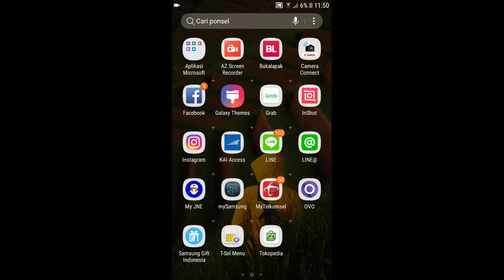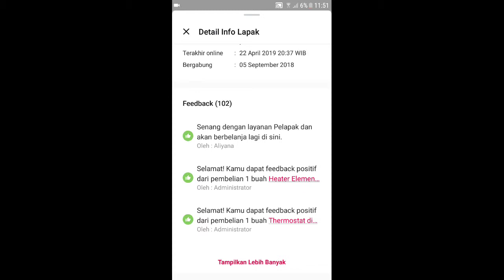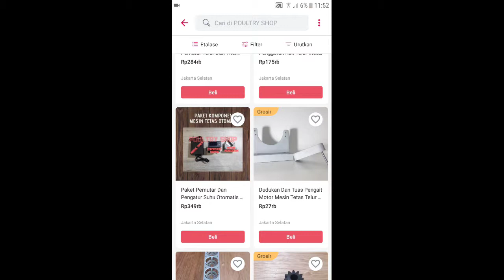Toko Online yang Menjual Komponen atau Alat mesin Tetas Telur Otomatis Terlengkap dan Terpecaya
Toko Online yang Menjual Komponen Tetasan Telur Otomatis atau Alat mesin Penetas Telor Otomatis Terlengkap dan Amanah.

Buat kalian yang lagi cari alat komponen mesin tetas telur, langsung deh cari di bukalapak toko online yang bs kirim ke seluruh pelosok wilayah Indonesia. Nama toko nya "Poultry Shop".